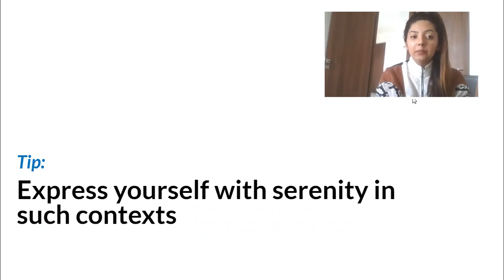How do you handle last minute jobs Majo